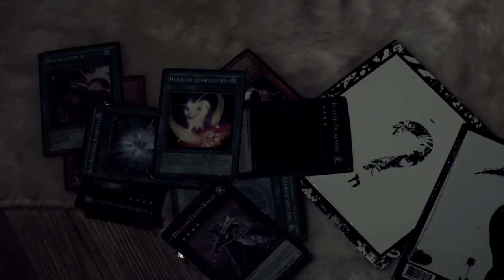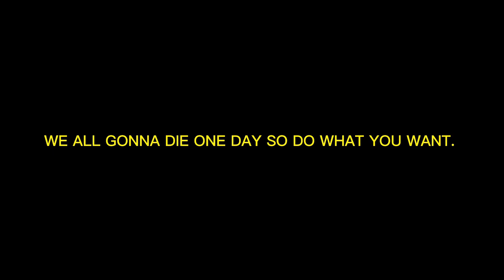Nomoon. THE KAMI - BVREN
NIKKATSU I NEED NICOTINE ALBUM SOON

BEAT -  @dmtrecords777